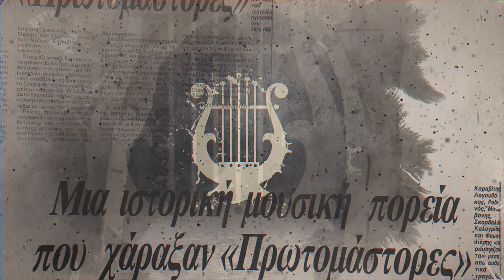Η μουσική ιστορία της Κρήτης ( 29 & 30 Μαρτίου ) Πολιτιστικό Συνεδριακό Κέντρο Ηρακλείου © 2024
Η μουσική ιστορία της Κρήτης

Την Παρασκευή 29 και Σάββατο 30 Μαρτίου, στις 21:00, στην Αίθουσα «Ανδρέας και Μαρία Καλοκαιρινού» στο Πολιτιστικό συνεδριακό κέντρο Ηρακλείου

Μια γιορτή, τιμή για τους Πρωτομάστορες της Κρήτης, με τους ταλαντούχους καλλιτέχνες του σήμερα, σε συνεργασία με την δισκογραφική εταιρεία ΄΄Αεράκης - Κρητικό Μουσικό Εργαστήρι΄΄ αφιερωμένη στον Στέλιο Αεράκη που διακόνησε με σεβασμό και πάθος την κρητική μουσική, τόσο από τη θέση του λαουτιέρη όσο και από αυτή του παραγωγού-ιδρυτή της δισκογραφικής εταιρείας «Αεράκης-Κρητικό Μουσικό Εργαστήρι».

Ο Στέλιος δεν ήταν μόνο μουσικός. Ανήσυχο πνεύμα, παράλληλα με τα μουσικά του ενδιαφέροντα μπαίνει το 1974 στο χώρο της δισκογραφίας ως αντιπρόσωπος της εταιρείας Columbia για όλη την Κρήτη. Αυτό του έδωσε το έναυσμα να παρακολουθήσει τις μουσικές παραγωγές και τελικά να οραματιστεί και να δημιουργήσει το 1976 την Μουσική Εταιρεία Παραγωγής “Αεράκης – Κρητική Μουσική Εταιρεία” που εξελίχθηκε αργότερα σε “Κρητικό Μουσικό Εργαστήρι” σε συνεργασία με τον αδερφό του Μιχάλη Αεράκη, σφραγίζοντας με την ποιότητα και την καινοτομία της εποχής όλη την δισκογραφική εξέλιξη της Κρητικής μουσικής.

Ο Ανδρέας Αερακης ο σημερινός διευθυντής των εκδόσεων, γιος του Μιχάλη Αεράκη και ανηψιός του Στέλιου Αεράκη, πήρε την σκυτάλη από τους προηγούμενους και πλέον μετράει συνολικά (500) εκδόσεις . Με δημιουργία, έμπνευση κι αυταπάρνηση έχει προσθέσει την δικιά του πινελιά στον χώρο των εκδόσεων και θεωρείται άξιος συνεχιστής της μουσικής οικογένειας των Αεράκηδων.

Γιατί το παρελθόν είναι φάρος κι όχι λιμάνι.

Συμμετέχουν κορυφαίοι κρητικοί καλλιτέχνες.

Συμμετέχοντες με σειρά εμφάνισης

Μαρτσάκης Αντώνης Βιολί
Μαρτσάκης Γιάννης Λαούτο

Μυλωνάκης Γιώργος Βιολί
Παναγιωτάκης Σπύρος Λαούτο

Βακάκης Δημήτρης Λύρα
Δαγκωνάκης Λευτέρης Λαούτο

Κουκλάκης Κάρολος Μπουλγαρί
Δερέμπεη Ειρήνη Πνευστά (Αντάμα)

Ξυλούρης Δημήτρης (Κίτρος) Λύρα
Σκουλάς Γιώργος Λαούτο

Δραμουντάνης Βασίλης Μαντολίνο
Σκουλάς Βασίλης Λαούτο

Παπαδάκης Αλέξανδρος Λύρα
Τρουλλινός Νικόλας Λαούτο

Βαρδάκης Βαγγέλης Βιολί
Αβυσσινός Κώστας Μαντολίνο

Λουκάκης Μανώλης Λύρα
Κοκολάκης Δημήτρης Λαούτο

Παναγιωτάκης Χάρης Λύρα
Ψαράκης Γιώργος Λαούτο

Καλλέργης Λευτέρης Λύρα
Καλλέργης Μανούσος Λαούτο

Σταυρακάκης Μιχάλης Μαντολίνο
Κονταξάκης Μιχάλης Μαντολίνο

Κακουδάκης Κώστας Λύρα
Πετσάκης Μιχάλης Λαούτο

Μανιουδάκης Νίκος Λύρα
Νιωτάκης Μύρων Λαούτο

Σπυριδάκης Ζαχαριάς Λύρα
Παπατζανής Γιάννης Κρουστά

Αφήγηση κειμένων ο ηθοποιός Μιχάλης Αεράκης
Επιμέλεια κειμένων: Σταύρος Τζανής
Καλλιτεχνική επιμέλεια: Ζαχαρίας Σπυριδάκης

 Προπώληση Εισιτηρίων
Η προπώληση των εισιτηρίων αξίας 15€, 12€ και 10€ (γενική είσοδος) και 8€ (άνεργοι, ΑμεΑ, τρίτεκνοι, πολύτεκνοι, νέοι έως 25 ετών) ξεκίνησε και το κοινό μπορεί να τα προμηθευτεί από:
● Το Βιβλιοπωλείο της Βικελαίας Δημοτικής Βιβλιοθήκης (Δευτέρα, Τετάρτη, Σάββατο: 09:30 - 14:30 και Τρίτη, Πέμπτη, Παρασκευή: 09:30 - 14:00 & 17:30 - 20:30, τηλ. 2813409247).
● Το ΠΣΚΗ, πριν την έναρξη της εκδήλωσης.
- Επίσημοι Χορηγοί Εκδήλωσης: Πλαστικά Κρήτης | MegaPlast | Χαλκιαδάκης ΑΕ | Όμιλος Καράτζη | KOSMOS TRAVEL
- Επίσημος Χορηγός Αερομεταφορών: AEGEAN Airlines
- Επίσημος Χορηγός Φιλοξενίας: Metaxa Hospitality Group | Economou Hotels | Καραταράκης Hotel & Restaurants | Ελληνικά Ξενοδοχεία Καψή ΑΕ
- Επίσημος Χορηγός Οδικών Μεταφορών: Union Coach Services
- Επίσημος Χορηγός Ακτοπλοϊκών Μεταφορών: Minoan Lines
- Επίσημος Χορηγός Πιστοποιήσεων: TUV AUSTRIA
- Επίσημος Χορηγός Εκπαίδευσης: ΙΕΚ ΑΚΜΗ
- Χορηγοί Επικοινωνίας: ΕΡΤ 3 | ΕΡΤ Ηράκλειο | ΕΡΤ Χανιά